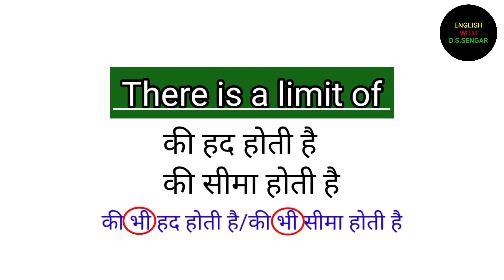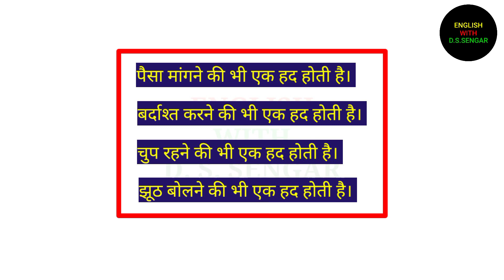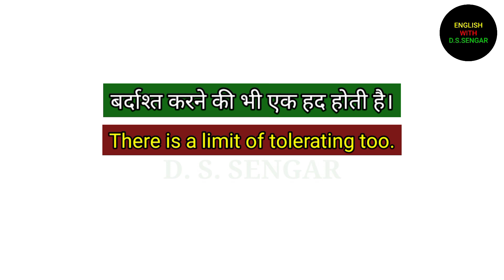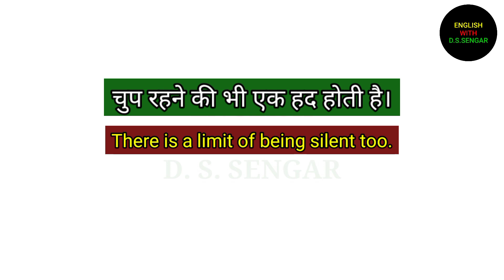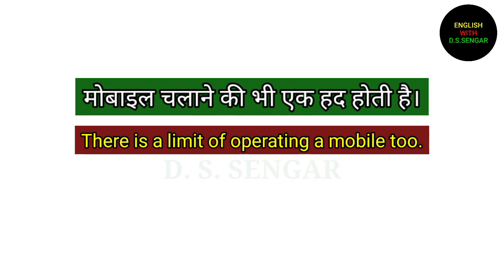चुप रहने की भी एक हद होती है in English | Advanced English Structure | Daily Used Sentences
YOURS QUERIES

50 daily use words in english
50 daily use sentence
50 daily use english sentences for conversation
50 daily use sentences
50 daily use word meaning
50 daily use short sentences
50 daily use word
50 daily sentence
Daily use English sentences/English speaking practice for beginners@English learners
spoken english
english speaking
how to speak english
daily english
learn english
english sentences
speak english
english grammar
english lesson
english
english vocabulary
english words
english classes
english speaking course
daily
daily use sentences
daily english course
english conversation
daily english short
english learning
english alphabet
english course online
english short
english pronunciation
learn english words
english course app
english sentence
basic english
daily use english sentences in hindi
vocabulary
learning english
speaking english
english language education
sentences
daily life english sentences
english connection
daily use sentence
daily english sentences for speaking
imperative sentences
idioms and phrases
learn everyday english
english idioms
learn everyday english for speaking
english phrases
english expressions
english for speaking
can be with past participle
daily english conversation
daily english speaking course
everyday use english
everyday use simple english words
daily use english class
daily use simple english
spoken english class
english shorts
english speaking simple words
daily use english speaking
english class
engllish speaking class
अंग्रेजी
अंग्रेजी में बात करना सीखें
sentences you can use everyday
english sentences used in daily life
रोज़ बोले जाने वाले अंग्रेजी वाक़्य|| daily use english sentences||english speaking practice